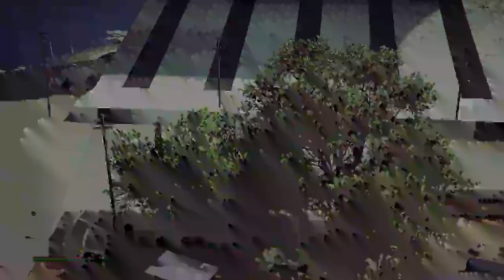Children of the Mountain Racing - Race 3, Division 2 - CotM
We are invited to cover another exciting race for Children of the Mountain, this time Division 2!  This time with Infernus Classics on one of our favorite tracks!